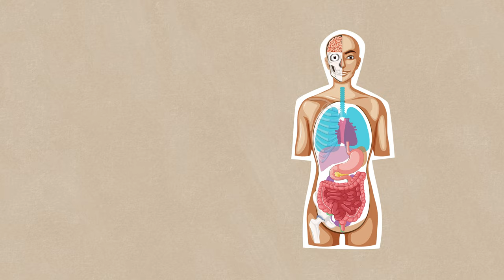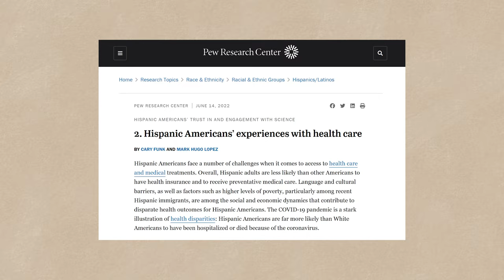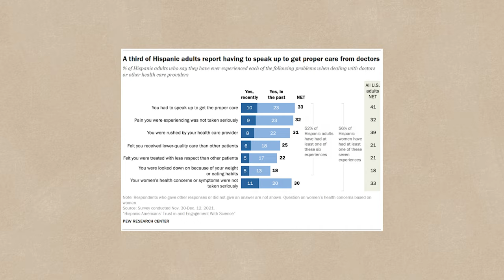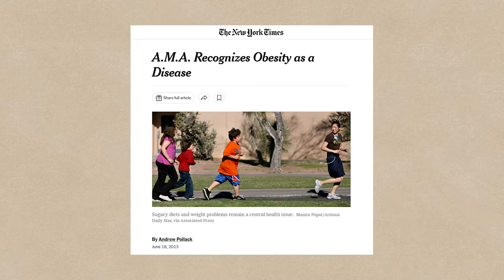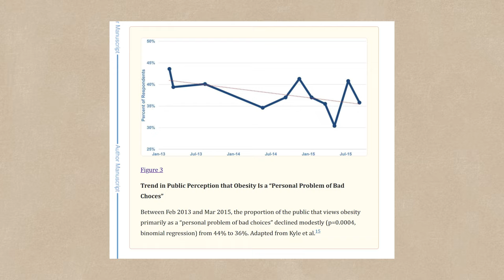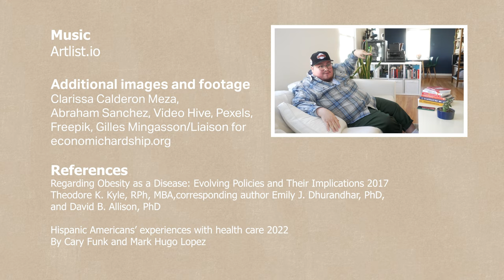Abraham's weight loss with Zepbound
Join us as we follow Abraham's weight loss journey while taking the medication Zepbound. This is not his first attempt at weight loss. Although he has had some success with diet and exercise alone, he hasn't been able to maintain the weight loss. Thanks to his medical insurance, he now qualifies for the FDA-approved weight loss medication, Zepbound. Let's encourage and support him in his transformation!

00:00 Intro
00:22 Weight check-in
00:45 Zepbound
01:11 Food and family
02:43 Latinos and healthcare avoidance
03:22 Progress so far
04:07 Most noticeable effects from Zepbound
04:33 Needing help with nutrition and exercise
04:50 Obesity as a disease
05:28 Abraham's fears
06:16 Why you should follow Abraham's weight loss on Zepbound
06:36 Credits

An original Manalo Pictures production

*Executive Producers*
Abraham Sanchez
Clarissa Calderon Meza
Gregory S. Manalo

*Producers*
Clarissa Calderon Meza
Gregory S. Manalo

Gregory S. Manalo

*Additional images and footage*
Clarissa Calderon Meza, Abraham Sanchez, Video Hive, Pexels, Freepik, Gilles Mingasson/Liaison for economichardship.org

*References*
Regarding Obesity as a Disease: Evolving Policies and Their Implications 2017
Theodore K. Kyle, RPh, MBA,corresponding author Emily J. Dhurandhar, PhD, and David B. Allison, PhD

Hispanic Americans’ experiences with health care 2022
By Cary Funk and Mark Hugo Lopez

*Dedicated in loving memory to*
Aura Marina Sanchez Santa Cruz
and Judith Meza Rodríguez

Abraham @atmospheric_typo
Clarissa @clari_travels
Gregory @manalopictures

The information provided in this video is not intended nor implied to be a substitute for professional medical advice. All content, including text, images, and information, contained in this video is for general information purposes only. This does not replace a consultation with your own primary care provider.